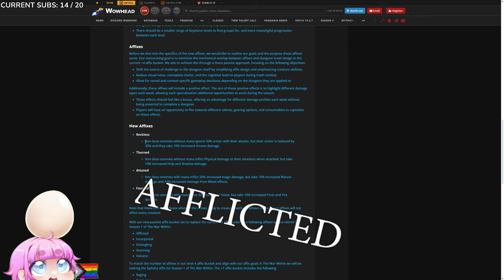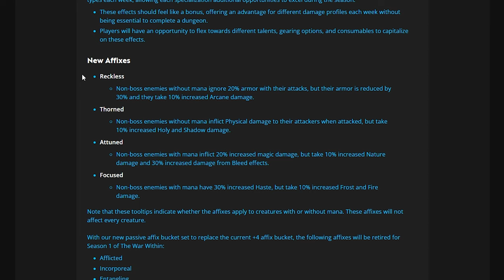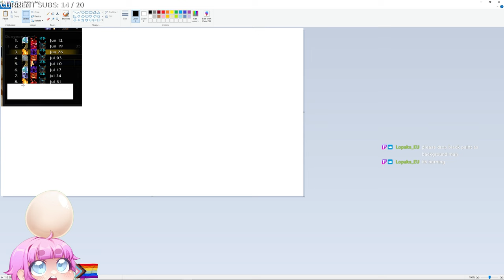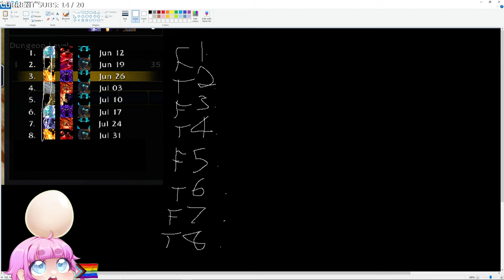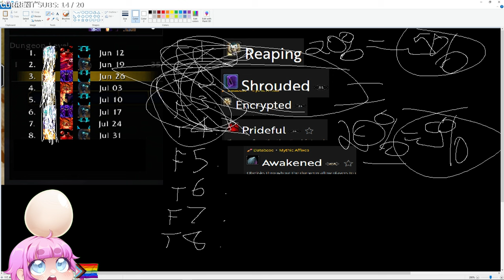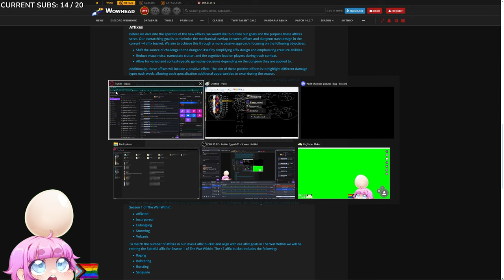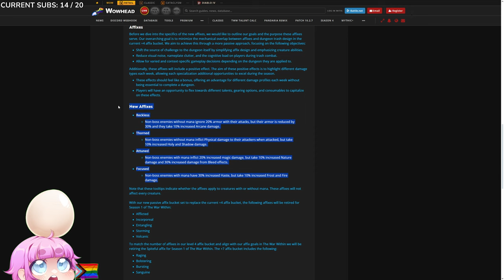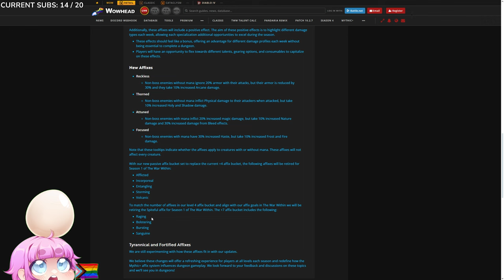M+ Affixes Suck